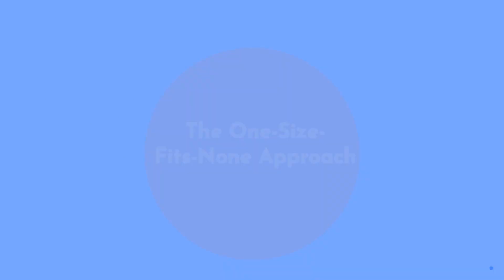10 Signs Your IT Transformation might be veering off course